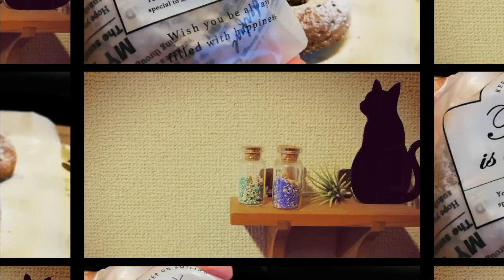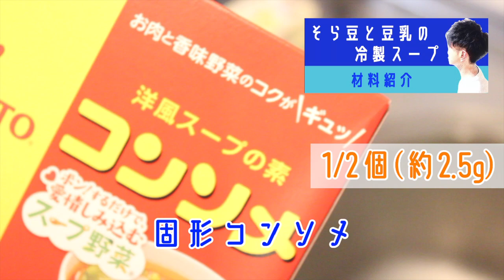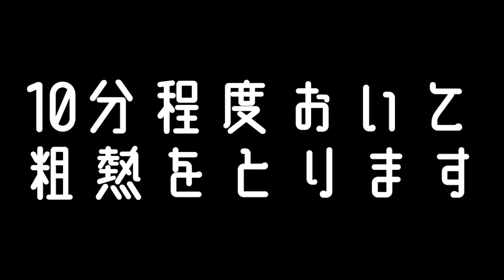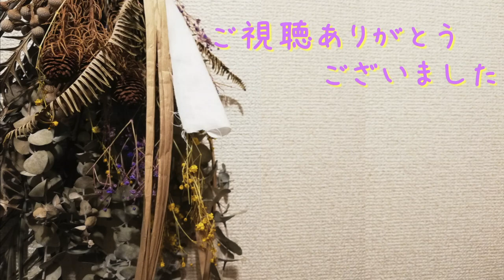【涼感レシピ】そら豆と豆乳の冷製スープ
そしてお久しぶりです🙇‍♂️

最近蒸し暑くなってきましたね😅もう少しで梅雨入りでしょうか？🤔
今日の動画はこんな時期にぴったりの涼感溢れるレシピ❗️
✨そら豆と豆乳の冷製スープ✨

そら豆が旬を迎えている今日この頃😊
たくさんのそら豆は塩ゆでしてから冷凍保存がマスト✨
田舎だとこういった恵みがあるのが嬉しい🎶

冷凍したそら豆を解凍たら、味付けした豆乳スープに裏ごし投入！
さらにひと手間加えることでなめらかなスープに仕上がりますよ😋

冷たいスープってちょっと高級感ありませんか？✨
自宅でお店みたいなスープを作って気分をあげちゃいましょう⤴︎⤴︎

★おすすめYouTuber紹介★

▷Cio Cooksさん
ひとり暮らしのイケメンがおうちで作る本格料理✨

▷ROOT's KITCHENさん
スパイスの魔術師！！凝った料理もさらっと作っちゃうところがかっこいい✨ライブ配信もしてますよ‼️

▷まんまるkitchenさん
心がほっこりする系のレシピ動画といったらまんまるさん✨

▷CookRun【クックラン】かんたん料理紹介チャンネルさん
基本に忠実で丁寧な料理が素晴らしい🍽✨ちょっとしたときに使える豆知識もたくさんで参考になること間違いなしです😊

▷【料理VLOG】michilapseさん
優しいパパが作る晩ご飯の数々、どれも素敵なんです✨アットホームな感じがとってもGood!!

▷今日は、キャンプ気分。さん
家キャンプという新しい時代を作るちゅれい氏😁仲良しYouTuberさんです✨ノリの良さと日常を楽しむセンスを感じます🎶